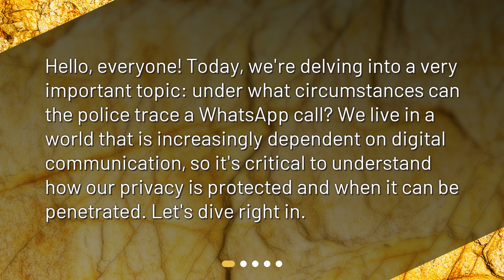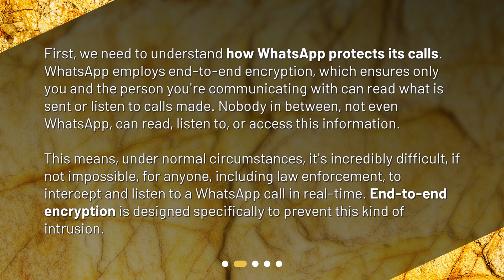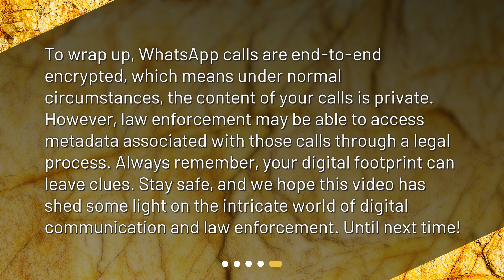Under what circumstances can the police trace a WhatsApp call?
Tracing WhatsApp Calls: A Deep Dive into Digital Forensics • Unlocking the Secrets: Can Police Trace Your WhatsApp Calls? Find out the truth behind the encryption and learn when your privacy can be compromised in this eye-opening deep dive into digital forensics.

00:00 • Under what circumstances can the police trace a WhatsApp call?
00:26 • How are WhatsApp Calls Protected?
01:05 • Can Police Trace a WhatsApp Call?
01:40 • Under What Circumstances?